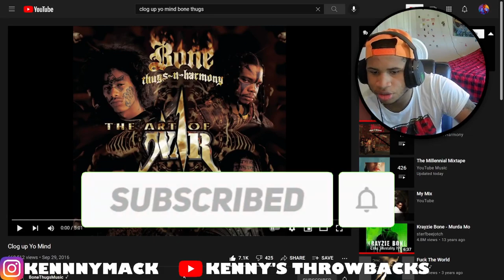CLOG UP YO MIND BONE THUGS REACTIONS | ITS SO GOOD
In this video i will be reacting to clog up your mind by bone thugs n harmony...

{About ME)
AGE: 21
FROM: ST LOUIS
SCHOOL: HAZELWOOD CENTRAL
HOBBIES: GAMING, MUSIC, ANIME